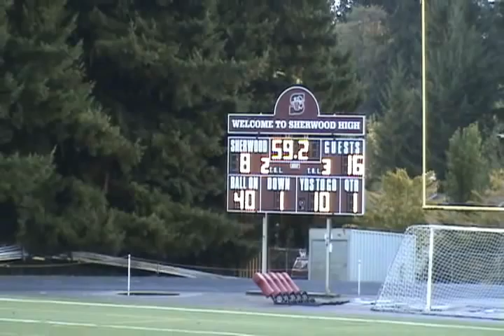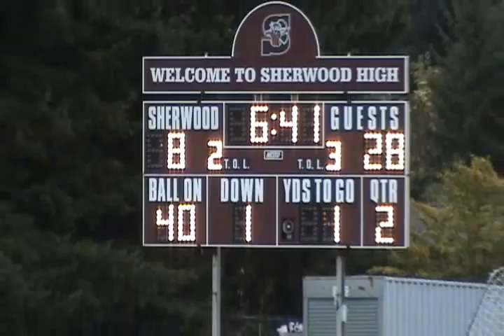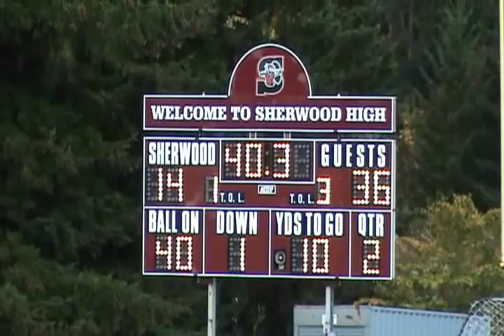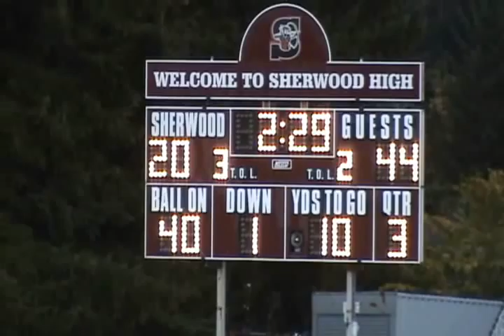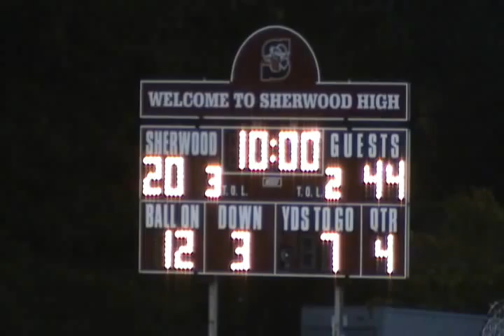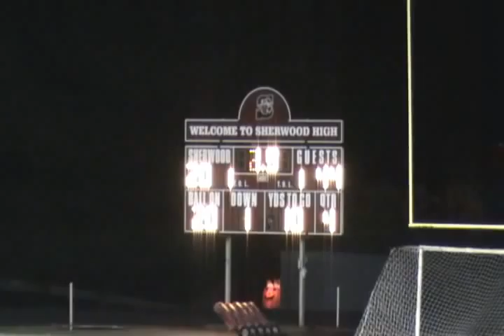Beaverton@Sherwood 102012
Sherwood versus Beaverton, 10/20/2012